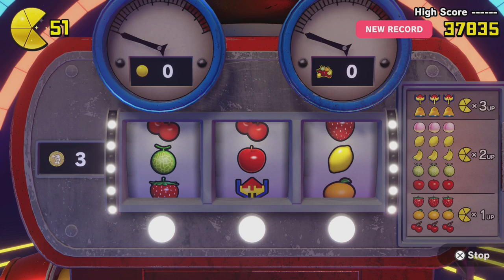TildeShambles - Pacman World Repac - Part 2